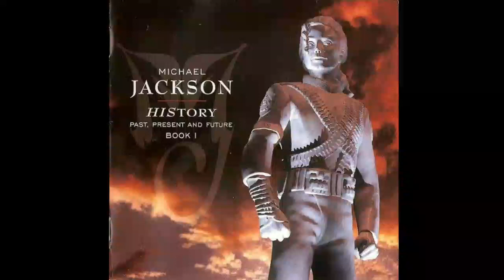Michael Jackson – They Don't Care About Us (Legendado)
They Don't Care About Us é o quarto single lançado por Michael Jackson em 1995 como parte da promoção do álbum HIStory. A música foi uma das mais polêmicas de toda a carreira de Jackson. Acusado de fazer apologia ao antissemitismo pelos jornais, Michael alegou que não tinha a intenção de ferir ninguém e regravou a música, que é um hino contra as injustiças sociais. They Don't Care About Us é diferente de todo o estilo musical de Michael. A canção tem batidas de reggae e Hip Hop. A parceria com o grupo baiano Olodum introduziu, na canção, elementos de samba-reggae.